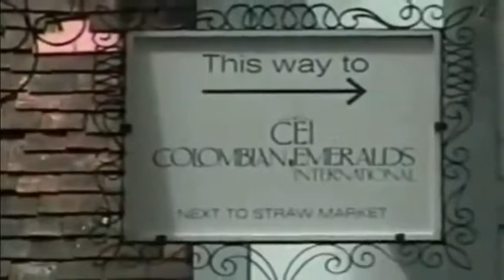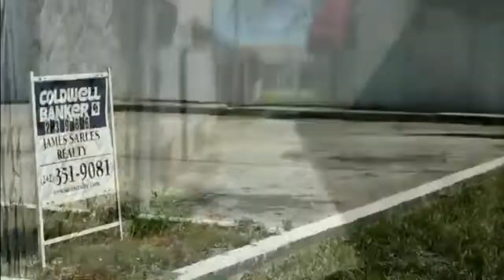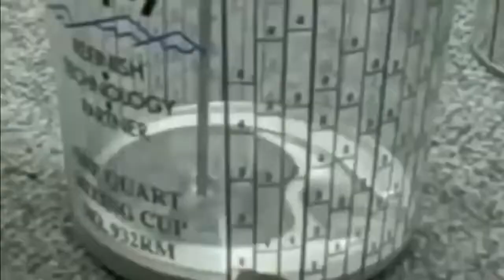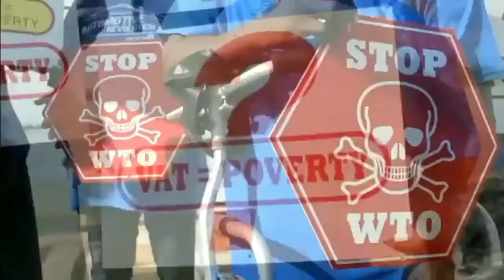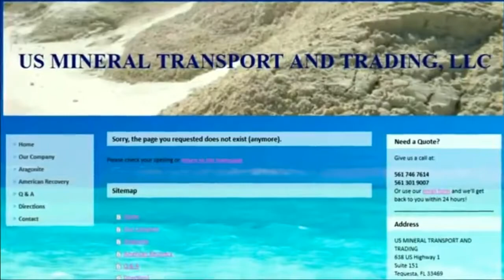THE TRUE WEALTH IN THE 242